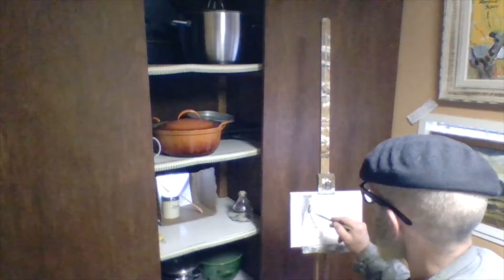Vroeger was alles beter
Kort schilderfilmpje vanuit de keuken van Henk